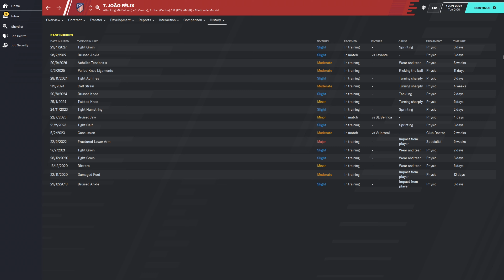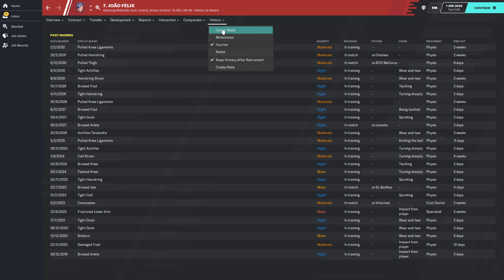FM 20 - Stars Of Tomorrow - EP21 - Joao Felix - Football Manager 2020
Welcome to my FM20 series Stars Of Tomorrow a series where we look at Wonderkids on Football Manager 2020 today we look at Joao Felix and see how he turns out on Football Manager 2020